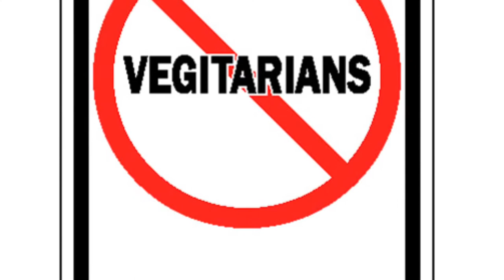Sucka For A Soft Taco (demo) | Not Quite Namaste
Demo recording of Suck For A Soft Taco from Matt Fennell's new comedy cabaret Not Quite Namaste